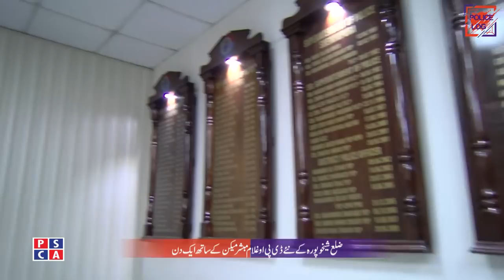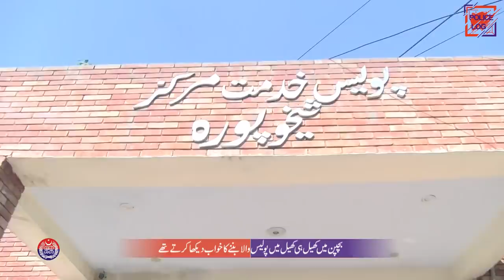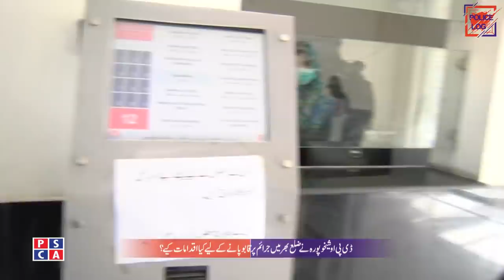DPO Sheikhupura Ghulam Mubashir Maken - Exclusive interview of SSP Ghulam Mubashir Maikan| PSCA TV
Exclusive interview of DPO Sheikhupura Ghulam Mubashir Maken who is a Senior Superintendent of Police (SSP). Ghulam Mubashir Maikan recently appointed as DPO Sheikhupura by Punjab Police Pakistan. Before that, he was performing his duty as SSP investigation cantt division Lahore. DPO Ghulam Mubashir loves to play cricket as well, he said, in his childhood he wanted to become a cricketer as well as a Police officer.
Program: Police Log
Guests: DPO Ghulam Mubashir Maken & Test Cricketer Rana Naveed ul Hassan
PSCA TV Anchor: Umer Bakhat